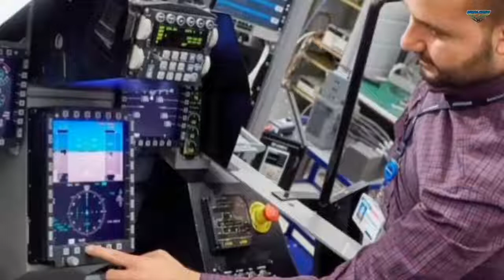Project Özgür will apply to Turkish F-16 Block 40 and 50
President of the Turkish Presidency of Defense Industry Prof. Dr. İsmail Demir was the guest of the "Special Under Record" program broadcast on Haber Global on August 10, 2022. Answering the questions of the program host Saynur Tezel about the defense industry, Demir also touched upon some new information about the F-16 Özgür project.

In this context,

“We would definitely do the F-16 modernization ourselves. And we do very well. In addition, mission computer and other elements avionics, which are fully equipped with national systems, can be put into use as a completely domestic system. This was brought to a place with our Free Project in the Block 30s. Block is coming to be implemented in the 40s and 50s. We have no doubts about that.”

Speaking at the 9th Air and Avionic Systems Seminar, Abdurrahman Şeref Can, Head of the Aircraft Department of the Presidency of Defense Industries, announced that the mass production phase was started within the scope of the F-16 ÖZGÜR modernization project. Can said, “The modernization of ÖZGÜR on the first aircraft has been completed, the serial modernization on the other aircraft has started.” had statements.

In the ÖZGÜR project, which includes the avionic modernization of the F-16 Block 30 warplanes in the Turkish Air Force inventory (IFF System, Mission Computer, Colored Multifunctional Display…), the F-16 Block 30 combat aircraft will be modernized within the scope of the priority Özgür project of the MURAD AESA radar developed by ASELSAN. planned to be used in aircraft.

In his presentation at the 10th Defense Industry Days organized by the Machine Technologies Club at Yıldız Technical University, Ahmet Akyol, Head of Electronic Warfare and Radar Systems Department of the Presidency of Defense Industries, announced in the presentation shared by Defense Here that the MURAD Aircraft/UAV AESA Radar has entered the integration and testing phase.